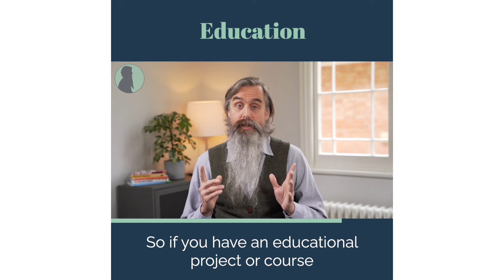What We Care About: Education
Education is fundamentally human.
At Chin Badger Media, we love working on educational projects.

Find us on socials @chinbadgermedia